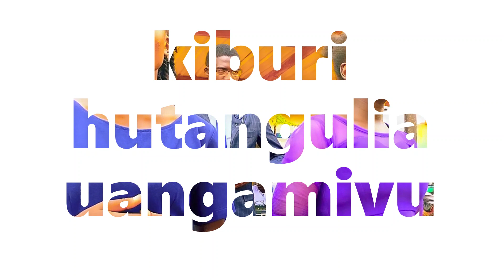MAANDALIO||HERALDS MINISTERS KUSDA||SAMTOM GRAPHICS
LIVE PERFORMANCE AT KATHYAKA MISSIONS, APRIL 2023